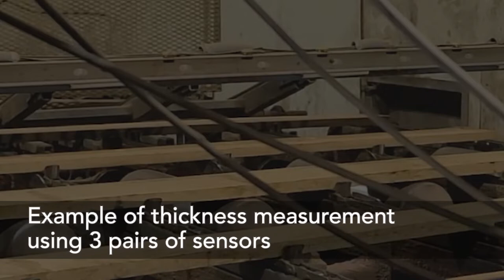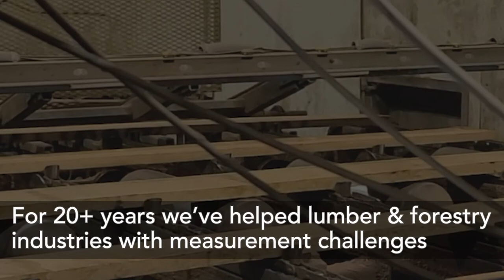How to Set up Lumber Thickness Measurement Systems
This video walks us through a lumber conveyer system with a common dual laser thickness measurement system. We explain best practices and common uses in measuring the thickness of lumber while on the production line.

Aligning one laser on top and one laser on the bottom is the most used technique to accommodate for the up and down vibration of the boards as it moves along the drag chain conveyor belt. This customer is then taking the lasers output data to calculate the thickness in their own data processing system. Similar to many other thickness applications, the customer’s data processing system is using the thickness data to control the rest of their machine and at the end of this conveyor line, you can see the boards are being separated into different sorting lines based on their thickness.